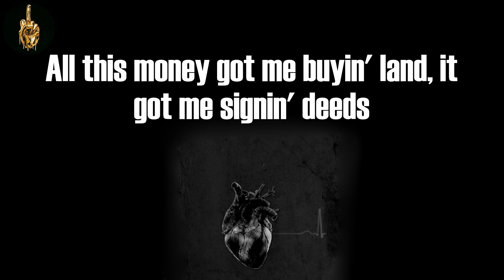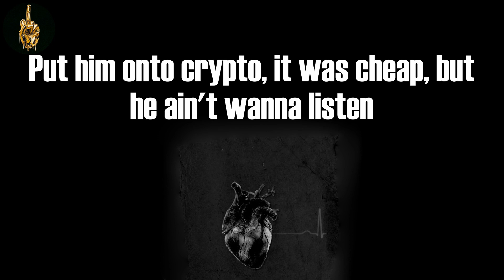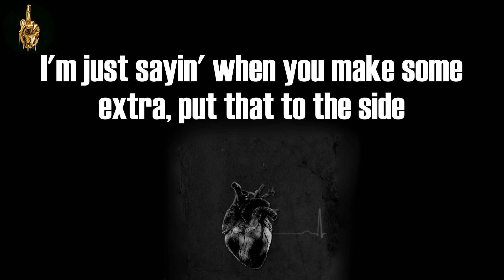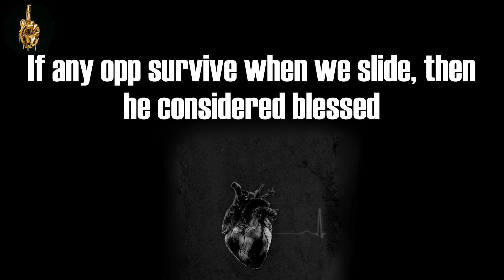LLC (Lyrics) - Money Man